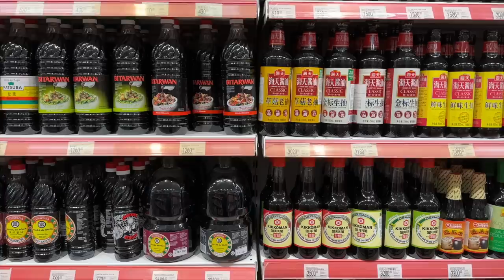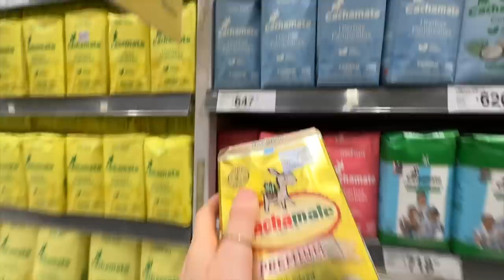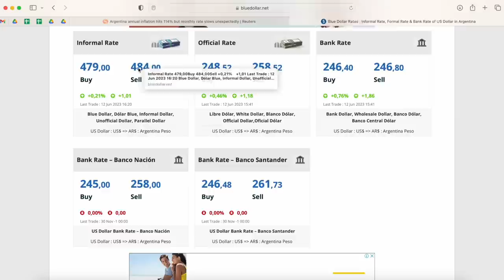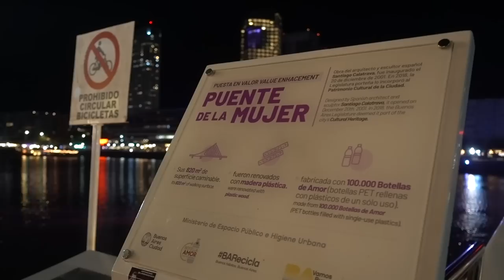My First Impressions of Buenos Aires, Argentina 👀🇦🇷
This Buenos Aires travel vlog has all my first impressions of Argentina's capital! I am travelling Argentina and will be in Buenos Aires for the next month - if you have any travel tips let me know 🥰

00:00 Buenos Aires housesitting
00:39 Vincente Lopez Buenos Aires
01:19 Barrio Chino Chinatown
02:43 Palermo Buenos Aires
03:41 grocery shopping in Argentina
06:53 Argentina exchanging money
08:22 yerba mate Argentina
09:39 Pizzeria Guerrin Buenos Aires

...TRAVEL HACKS...